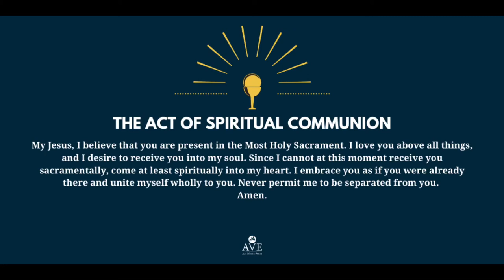Memorial Mass for Pauline Pekmezian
August 14, 2020
Saint Margaret of Antioch Parish, Pearl River, NY
Fr. Eric P. Raaser, Celebrant and Homilist

Pauline Pekmezian, (née Re), a longtime resident of Montvale, NJ, passed peacefully away surrounded by her family on August 4, 2020. She was 79 years old.Pauline was born in the Bronx, NY on November 29, 1940 to Salvatore and Concetta Re. She met and married the love of her life Ara on August 4, 1962. A very active and outgoing couple, they could often be found on the tennis courts or out with their many friends. Dancing was Pauline’s favorite pastime. Together they raised two wonderful children, Joan and Gregg. Working for many years as a customer service representative for Wegner Corporation in Orangeburg, NY; the most important job for Pauline was being a devoted wife, mother, grandmother, and friend.

Predeceased by her parents, and siblings, Louis Re and Marie Sclafani. Survived by her beloved husband of 58 years, Ara Pekmezian. Cherished mother of Gregg Pekmezian, and Joan Lyons and her husband Jeffrey. Cherished grandmother of Charles Pekmezian, Andrew Lyons, Cara Lyons, and fiancé Andrew Large. Pauline will be missed by her many friends and family.